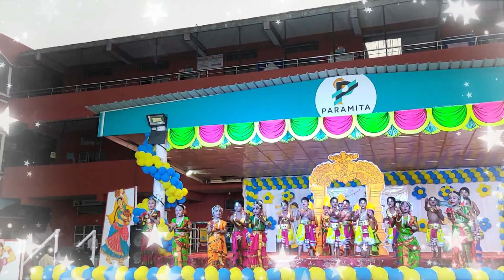MUDITA Visuals Day-1 || Paramita Little Genius